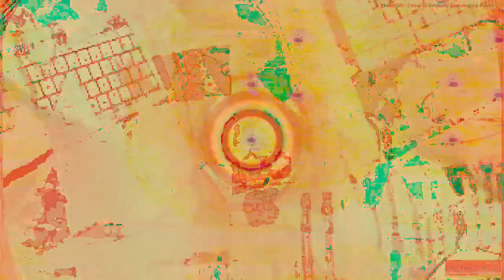[EPILEPSY WARNING] Movie 23 04 06 18h21m16s